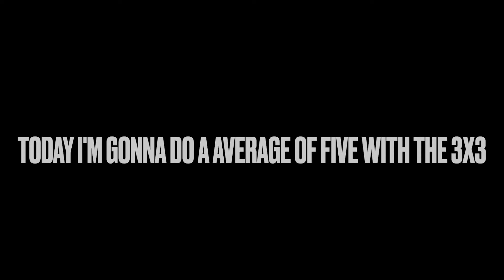3x3 Average Of Five 31.077